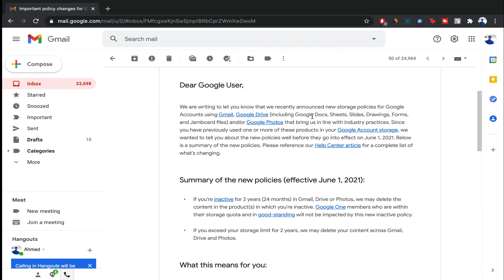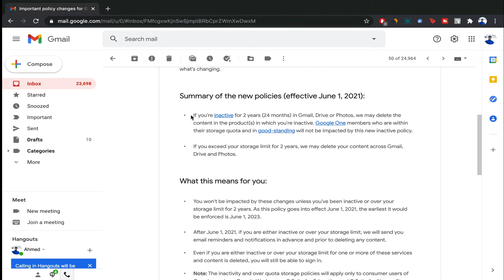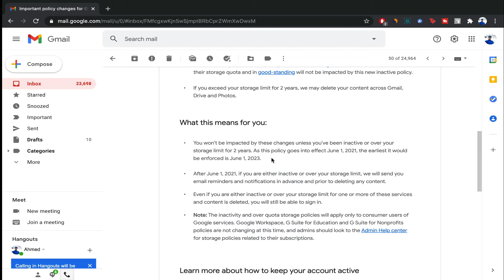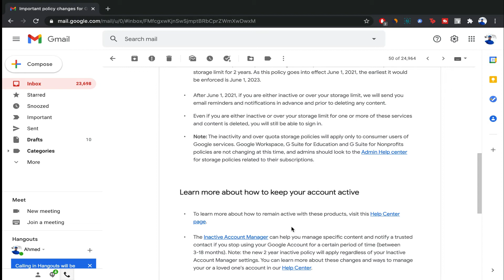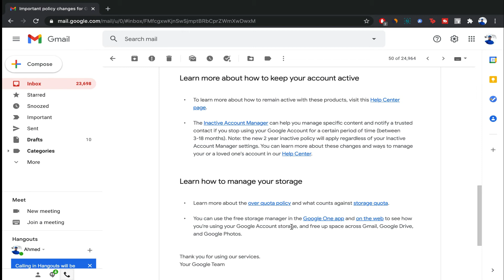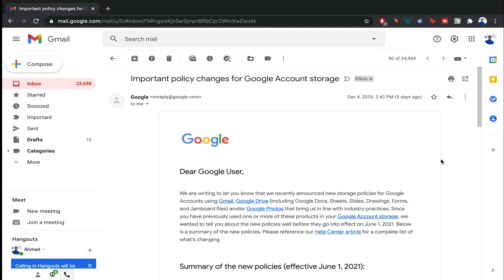تحديثات جديدة و مهمة جدا من شركة جوجل 2021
تحديثات خدمات جوجل 2021
في فيديو اليوم تحدثنا عن التحديثات التي ستقوم بها جوجل في المستقبل و التي تهدف إلى حذف بيانات المستخدمين الذين لا يستعملون الحسابات الخاصة بهم لمدة سنتيتن على التوالي بداية من 1 جوان 2021